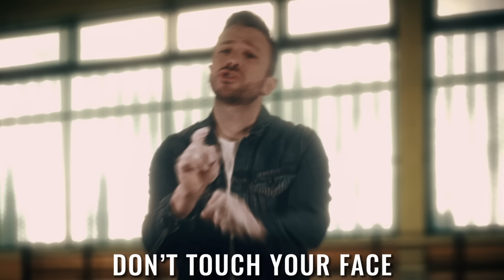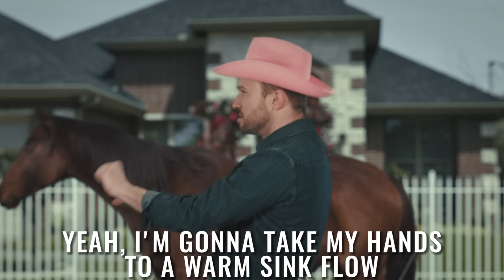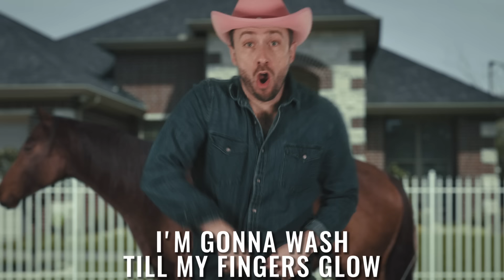The Epic Hand Washing Parody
I created this to be a fun, positive reminder to families about what we can all do right now in our own homes to fight this virus.

All revenue and proceeds from this song will be donated to GlobalGiving’s Relief Fund.

100% of the revenue from streaming and purchasing of this song on platforms like Spotify, Apple, iTunes, Amazon and all normal audio streaming sites will go to the relief fund!

I feel it is my responsibility to use the platform you have all given me to help get the word out! Please, no matter the size of your audience, you too have the ability and responsibility to help spread this message..

Social Distancing:

You can help slow the spread of this virus!
If you have symptoms, stay home!
If you don’t have symptoms and you can stay home, stay home!
Let’s all do our part.

Additional Information :

Social distancing is critical to protect yourself and others – everyone should put distance between yourself and other people
Stay a minimum of 6 feet or two arms-length away from others
Don’t hug, don’t shake hands, etc.
Avoid crowded areas
Stay home when you are sick, except to get medical care

If you suspect you may have been exposed or are ill, call your health care provider first to alert them, before physically going to their office!

Video produced by: One Voice Productions
Lyrics by: Anna Gilbert, Tyler Boeh, Peter Hollens

LYRICS:

Song 1:

We need good hy hygiene to keep livin’
Lather up for 20 whole seconds and ya kill it
Gotta make time, so the germs don’t keep winning
We need good hy hygiene
Mama said
To me everyday
Wash your hands
And don’t touch your face
Hand sanitizer
Soap and hot water
After everything, when you do anything

Song 2:

Like to touch the muck guy
Like to keep your palms dry
Cough into your hands guy
I'm that clean type
Like to see it gleam type
Trust the CDC type
Scrub the surface sheen type
I'm the BATH guy, DUH

Song 3:

Now watch it DRIP (Kill it!)
Now you WAIT, WAIT (20 Seconds!)
Now watch it DRIP, DRIP (with soap!)
NOW you WAIT, WAIT
Don’t touch your face, (Don’t) don’t touch your face (Don’t do it!)
Don’t touch your face, Don’t touch your face
Now watch it DRIP, DRIP

Song 4:

Catch that sneeze bro
shouldn't use your hands better in that sleeve through
if you gotta cough catch it in your elbow
no shaking hands, we can wave for hello
Don’t go out bro
we don't wanna spread any more disease so
we should follow everything the CDC knows
you'll be feeling better in a couple weeks bro
(I mean I hope so)

Song 5:

I have a hands, I have a soap… UH! Soapy Hands!

Song 6:

You just got home late
& got cooking on your brain
You can save the day, mmm-hmm
If you wash the germs away, mmm-hmm
'Cause the water’s gonna spray, spray, spray, spray, spray
For 20 seconds while you wait, wait, wait, wait
Baby, then you’re gonna shake, shake, shake, shake, shake
Shake if Off

Song 7:

Germs like you don’t belong on guys like me
I’m gonna wash my hands
I’m gonna keep em clean, yeah yeah
Germs like you
don’t belong on guys like me
I’m gonna stop the spread of  ________. , yeah yeah

Song 8:

This soap, just like gold
add hot water, best combo
This sink for them mad germs
Them sad germs
That bad disease!
Soap hits ya, hallelujah (hoo)
'Cause unclean funk gon' give it to yuh (hoo)
'Cause unclean funk gon' give it to yuh
Bad bugs, we bout to squash
Don't believe me just wash!

Song 9:

Been workin out in back (in back)
But i’m feeling like a snack (yum)
Time to wash up
Gonna make myself some Mac (And cheese!)
Now you know I’m sink bound
Twenty second countdown
Hot water, soap, rinse
Lather and repeat now (rinse, rinse)
Can’t nobody stop this scrubbin
Yuh can’t stop this scrubbin
Yeah, I'm gonna take my hands to a warm sink flow
I'm gonna wash till my fingers glow
I'm gonna take my hands to a warm sink bowl

Song 10:

Wash your hands do do do do do do
no but, seriously